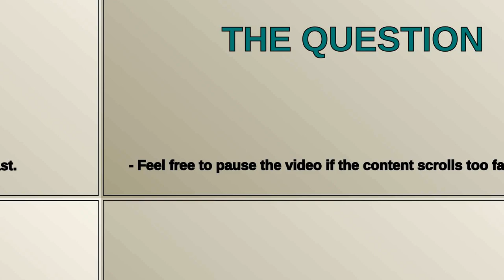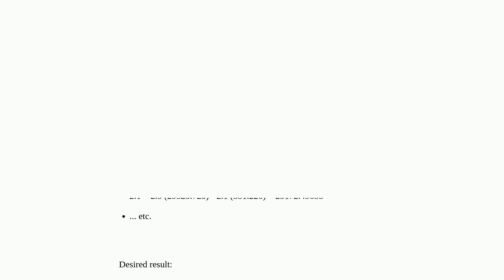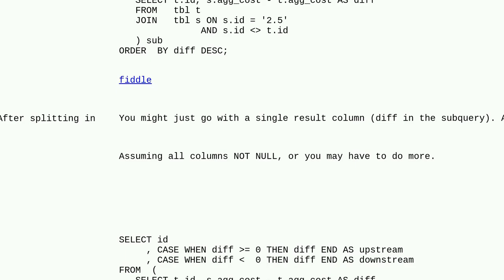Dba: Subtract column value of given row from all other rows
Subtract column value of given row from all other rows

A special thanks goes out to the community

  postgresql